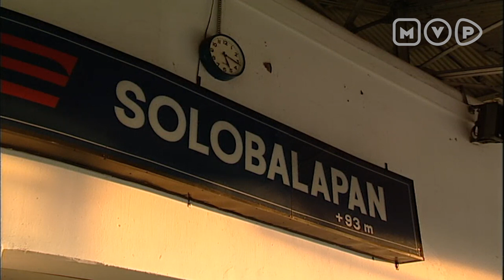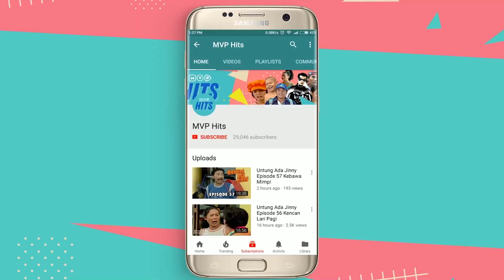FTV Tiga Orang Perempuan Episode 22 (Christine Hakim, Gunawan, Donna Harun, Iis Dahlia)